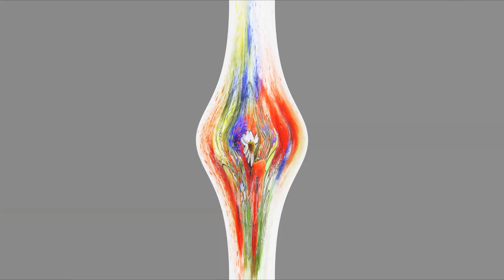DJ Okawari - Flower Dance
Flower Dance by DJ Okawari, popular piano music by a famous Japanese DJ Okawari.